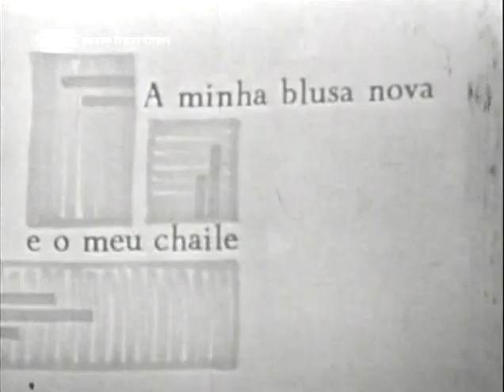Herminia Silva - A minha blusa nova e o meu chaile